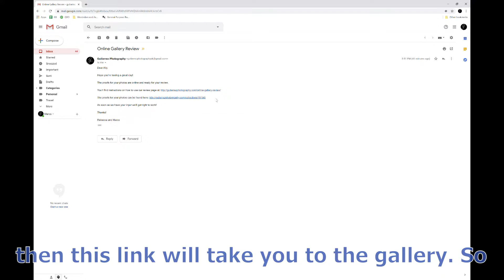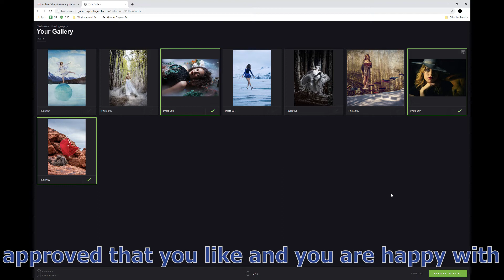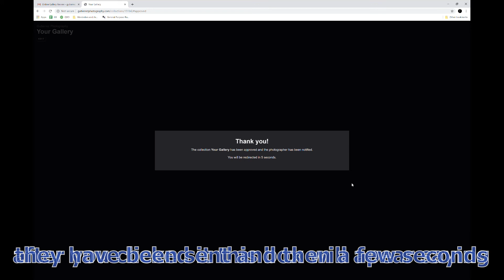Online Gallery Review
Gutierrez Photography